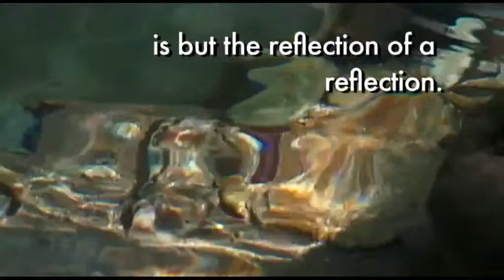I Witness Trailer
This film shows the journey and Philosophy of a Spiritual Saint, whose message is very relevant in the World of today. Crafted through Interviews and extended sessions of PRAJNANPURUSH SRI SRI BABATHAKUR along with his close disciples. The Film shows his life journey from younger age to Realization and beyond.